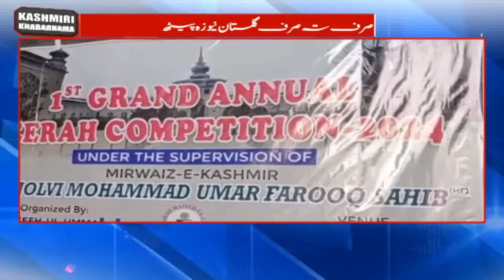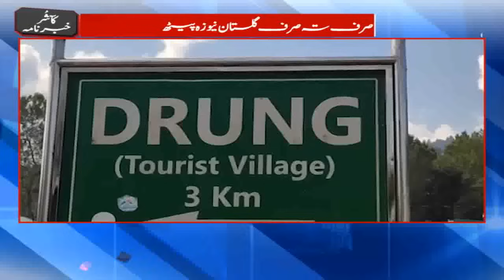KASHMIRI NEWS|| JammuAndKashmir || Gulistan News||04:00pm